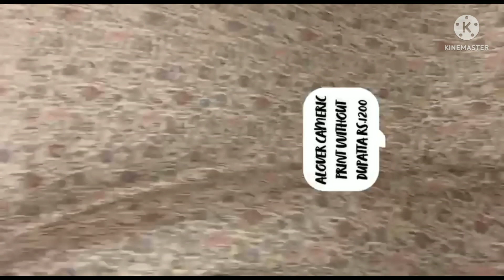pure camric#all over#suit#Branded mills# suit